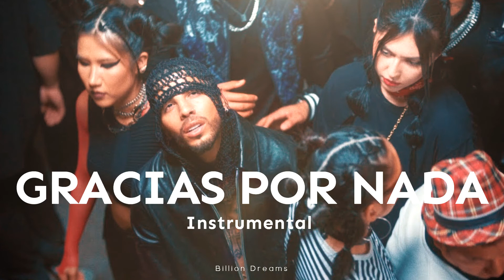Rauw Alejandro - GRACIAS POR NADA [Instrumental]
Title-  Rauw Alejandro - GRACIAS POR NADA [Instrumental]

Song- GRACIAS POR NADA
Singer - Rauw Alejandro